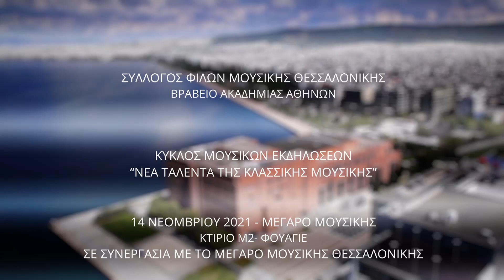ΝΕΑ ΤΑΛΕΝΤΑ ΤΗΣ ΚΛΑΣΙΚΗΣ ΜΟΥΣΙΚΗΣ 14-11-2021 ΣΦΜΘ Ν.04